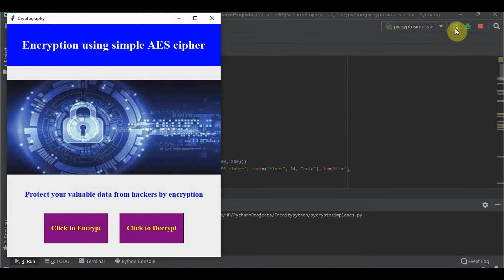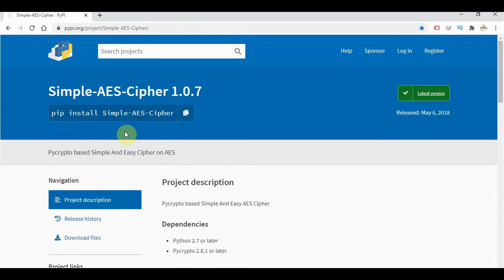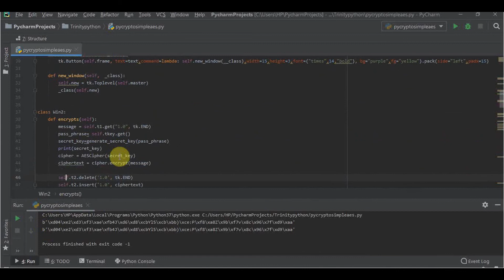AES Encryption using Python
This video shows how encryption and decryption of text is done using AES algorithm,with Tkinter in Python. Pycrypto package based Simple-AES-Cipher project is used